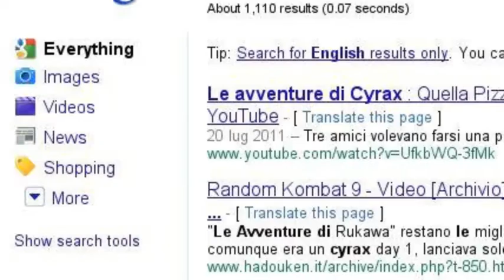MrLittleOctavio Forever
A little advertisement of me by Google Search Stories Video Editor.